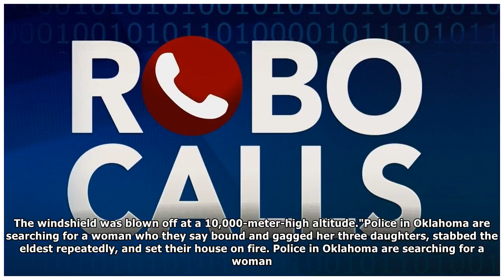Glendale air-conditioning company fined $340K for illegal telemarketing calls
Valley Firm Fined for Violating Do Not Call RegistryA Glendale-based air-conditioning business is fined $340,000 by Arizona Attorney General Mark Brnovich for making illegal telemarketing calls. In an...